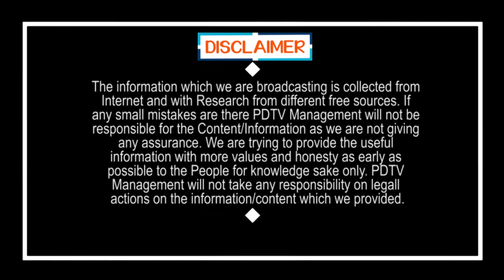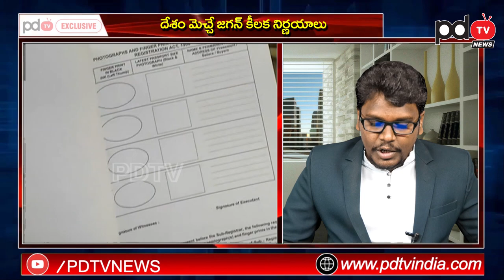All States Leaders Like AP CM Jagan Decisions | దమ్ముంటే రాసిపెట్టుకో.. యావత్ దేశం జై జగన్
దమ్ముంటే రాసిపెట్టుకో.. యావత్ దేశం జై జగన్ | All States Leaders Like AP CM Jagan Decisions | PDTV News